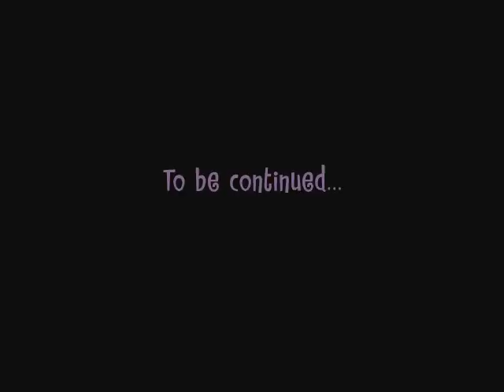Happy Tree Friends - Snow Place to Go (Part 1)